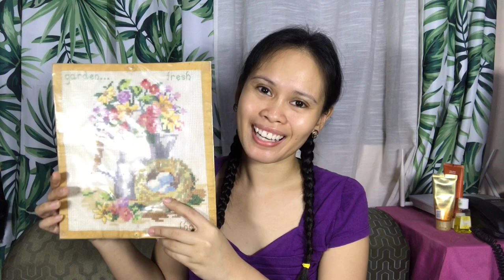Basic Essentials For HAND EMBROIDERY | Unwrapping My New Embroidery Kit || Lhara Barnig 🌷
I love sewing very much. I get a different sense of fulfilment especially after finishing a cross stitching pattern. I started cross stitching when I was in Grade School, particularly in the 5th grade, although I stopped for so many years because I had to focus on my studies. But once a passion will always be a passion. I went back with cross stitching last year, now doing DIY (Do It Yourself) patterns as well.

My interest with needle-and-thread crafts didn’t just stop with cross stitching because I also started exploring embroidery in April 2020. This is where I got to showcase my creativity with designs. I got to explore lots of amazing stitches and I’d say that this hobby also helped me cope up during these quarantine days.

In this video, I wanna share the basic essentials for HAND EMBROIDERY.

“You are beautiful and you are enough.” -Lhara 🌷
Sending you all love and positivity.